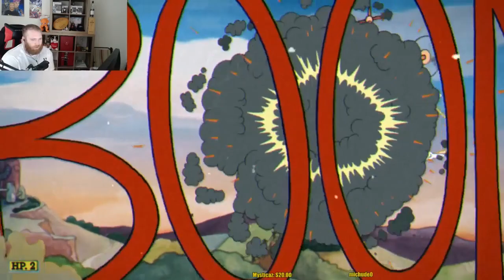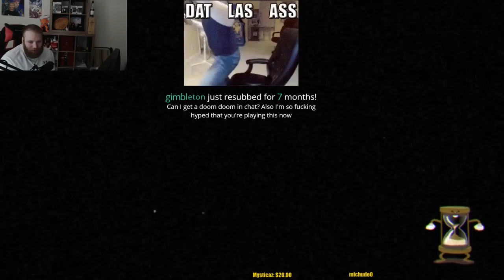Lass Plays - Cuphead - Episode 2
YOU CAN GET ALL MY DESIGNS AT THIS ONE STOP SHOP